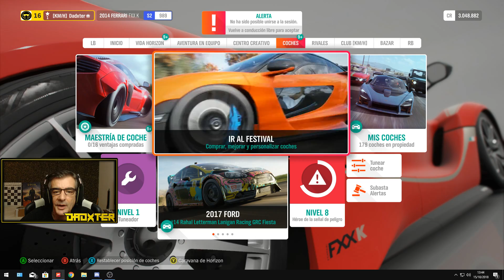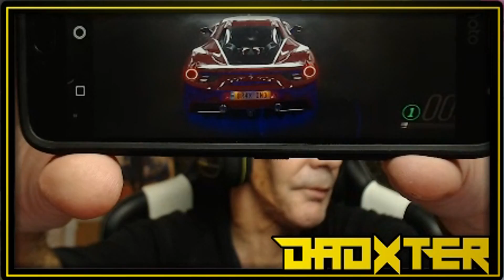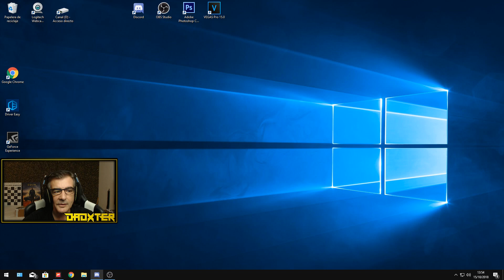💰ME GASTO 2.750.000 en un FERRARI FXX K y RULETA GENIAL con BRAXXTER | FORZA HORIZON 4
Ferrari FXX K por 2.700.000 y una ruleta genial a petición de Braxxter

💻Mi Set-Up
HardWare

2 Cámaras Gipro Gitup 2 con micro original